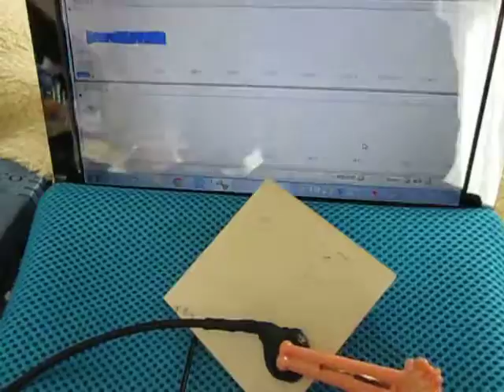超音波を利用した「表面弾性波の応用技術」 ultrasonic-labo